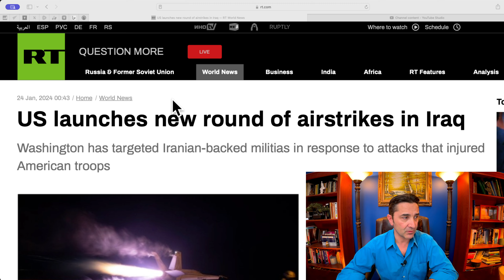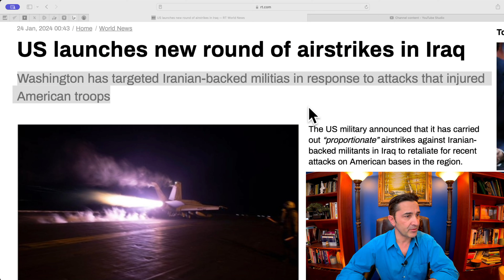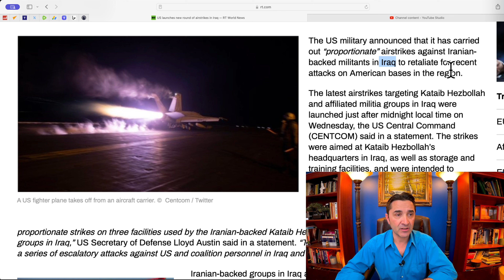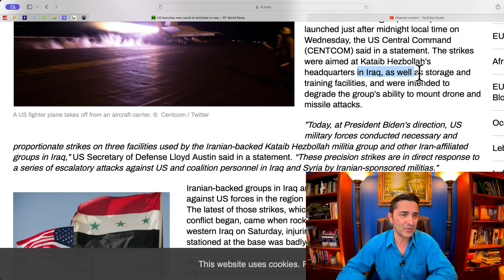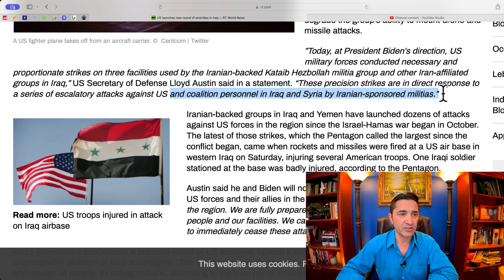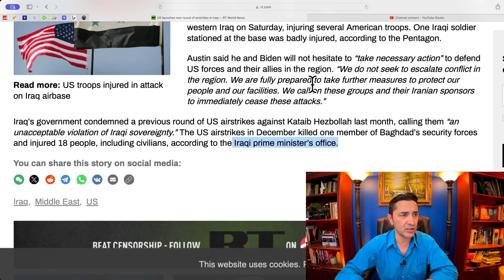US bombarded 4 Countries in the past month. Iraq, Syria, Yemen and Somalia. Who's the global threat?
...and Russia is the threat?